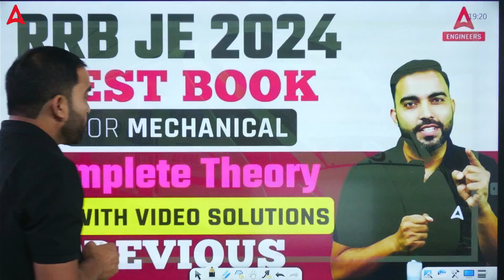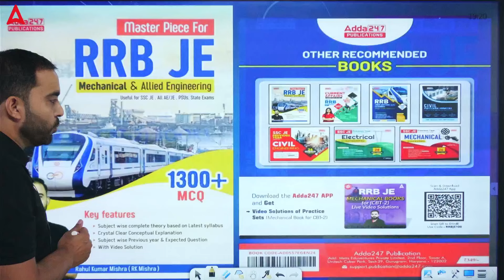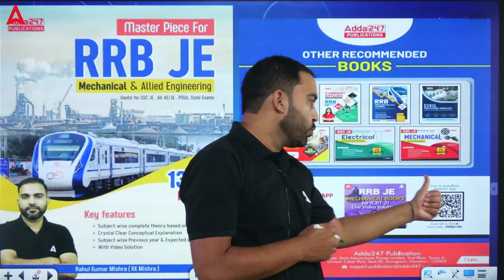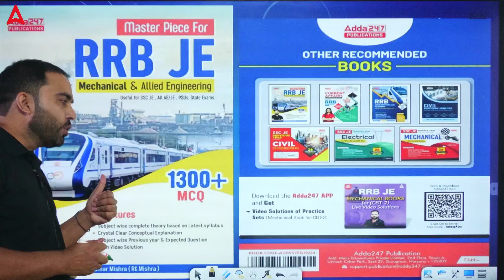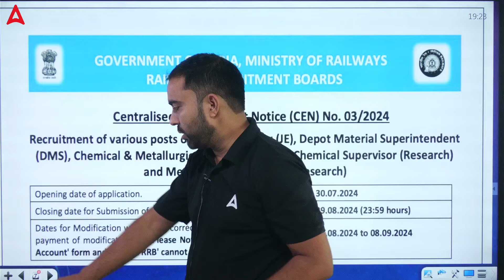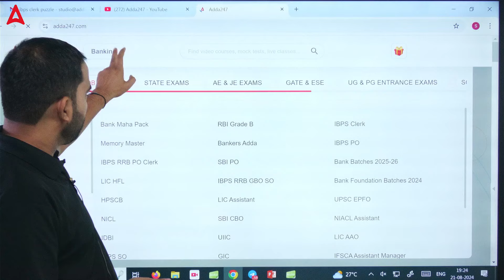RRB JE Best Book for Mechanical Engineering | Complete Theory MCQ | RRB JE Preparation 2024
In this video, we reveal the best book for RRB JE Mechanical Engineering preparation in 2024. Dive into a complete guide covering theory and MCQs to strengthen your understanding and boost your exam readiness. This resource is essential for mastering RRB JE topics and ensuring your success. Start your preparation today!

🔴RRB JE 2024 Complete Batch🔴

🔴MUST WATCH VIDEO🔴
🔴 CIVIL BATCHES 🔴

🔴 ELECTRICAL BATCHES 🔴

🔴 MECHANICAL BATCHES 🔴

🔴 Mahapack 🔴